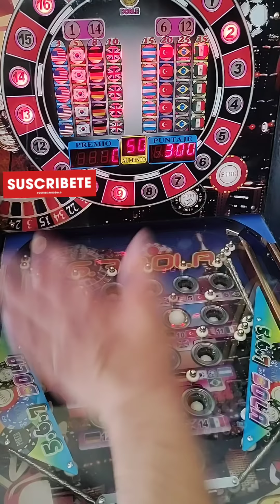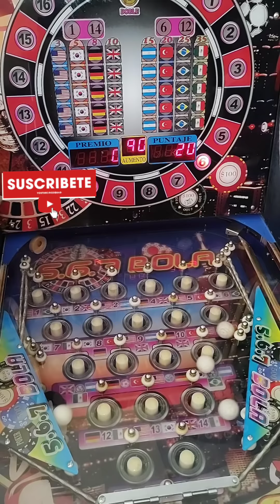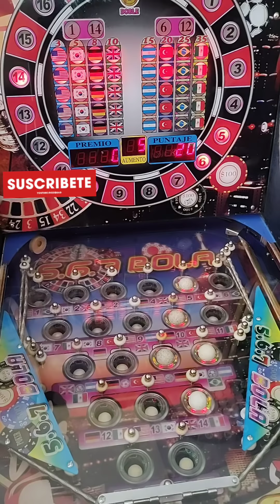Máquina Tragamonedas Pinball $10pesos🔴📍567bolas📍 UNA DESPEDIDA DOLOROSA💔🇦🇷 LA CHIQUITA DE APRETO!⚠️🥵